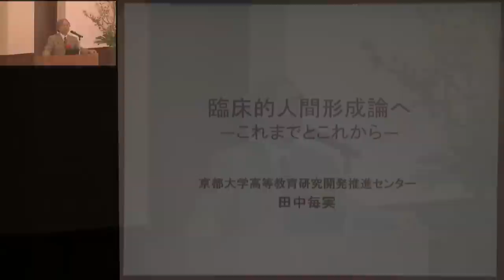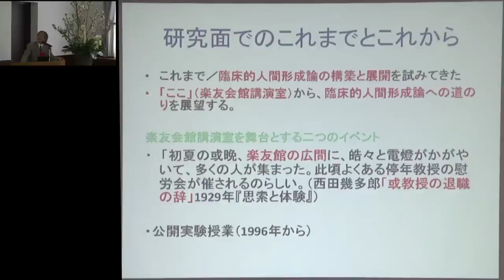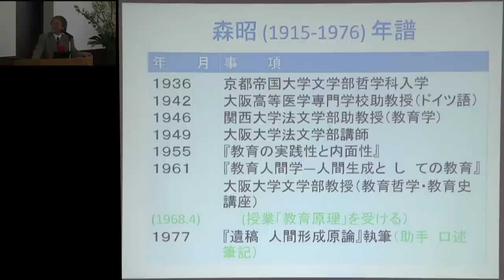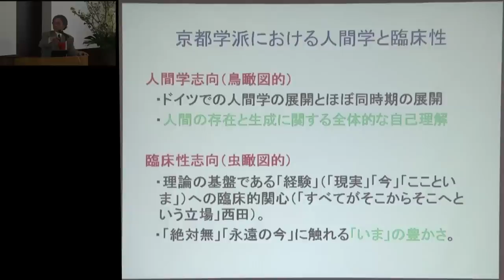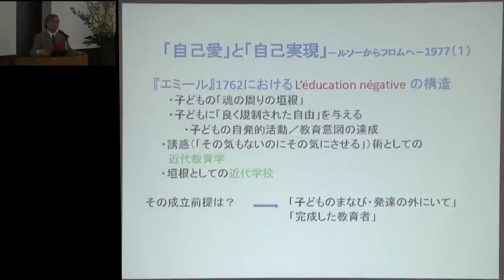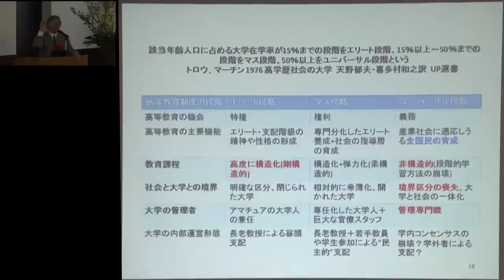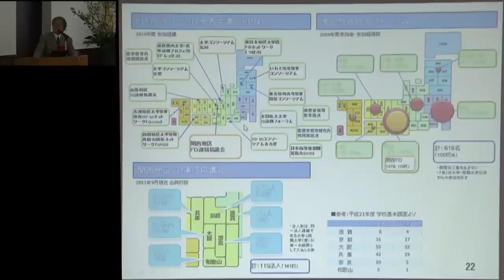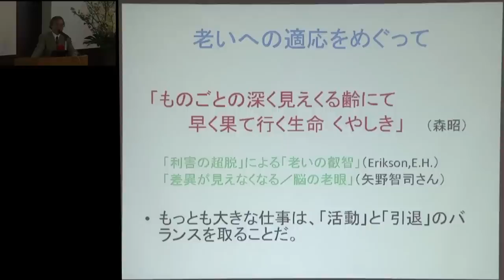‪京都大学2011年度最終講義 田中 毎実（高等教育研究開発推進センター 教授）「臨床的人間形成論へ－これまでとこれから－」2012年3月17日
田中 毎実（高等教育研究開発推進センター 教授）
演題：臨床的人間形成論へ－これまでとこれから－
日時：2012年3月17日（土）
場所：京都大学楽友会館 2階 会議・講演室